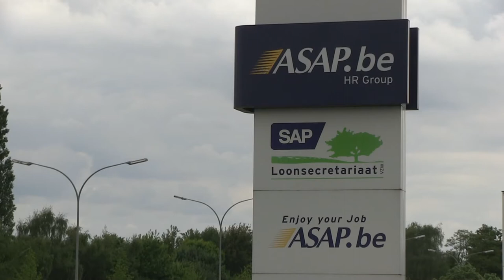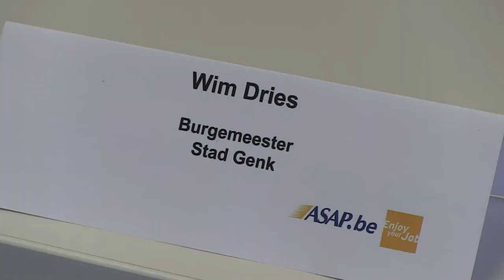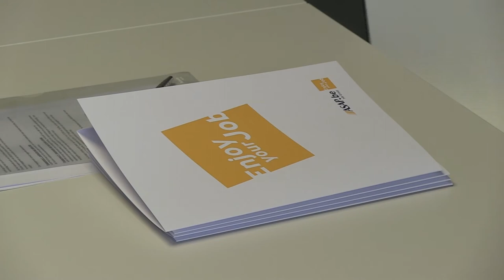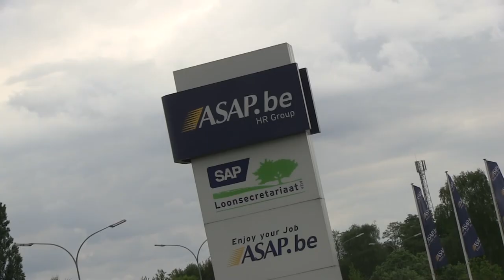ASAP Ford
ASAP Ford Charter voor tewerkstelling Fordwerknemers